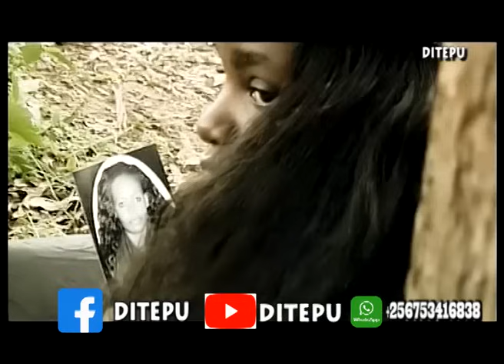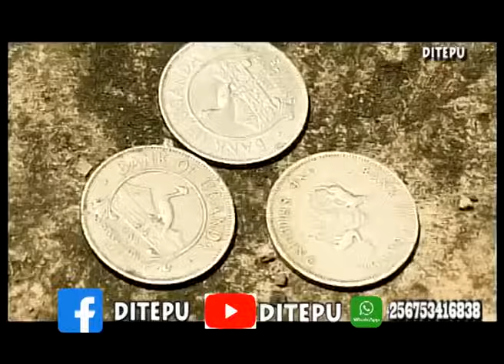FILM ENO YABAKULU BOKA PLEASE : UGANDAN MOVIES | VJ EMMY MOVIES | VJ JUNIOR MOVIES